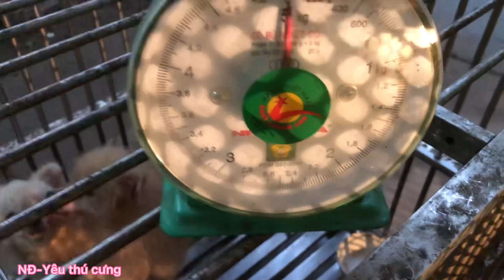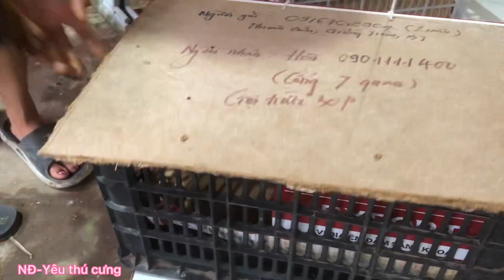Hành trình chia tay đàn lạp xưởng, sau thời gian chăm sóc cực khổ, nay các bé đã lớn để về nhà mới